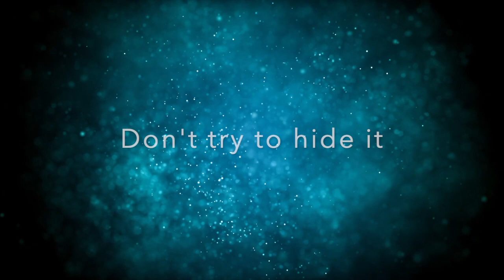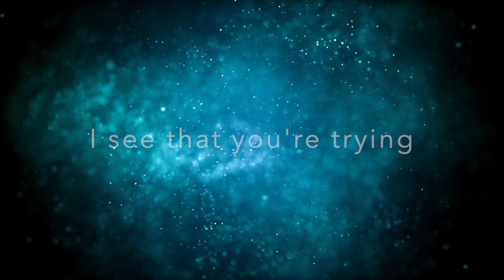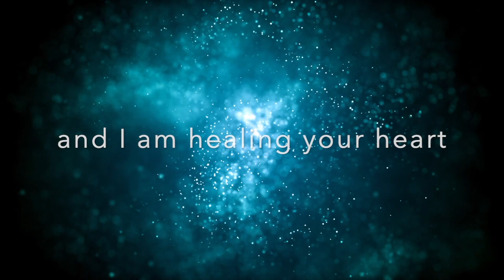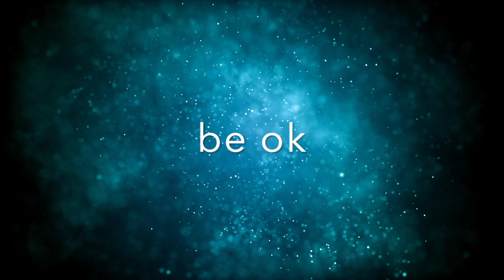It's Ok to not be Ok (Lyric Video) - Awaken Music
Sometimes we just hit a wall. We've been keeping it together, but then something happens, and we just can't put on a smile and pretend like everything is okay anymore.

I was in that place--uncertain of the future, emotionally exhausted, and completely brokenhearted, when the Lord began to wash these words over me and bring healing to my heart...

Amazon Music

Music & Lyrics: Joy Willett
Produced, Mixed & Mastered by Daniel Willett